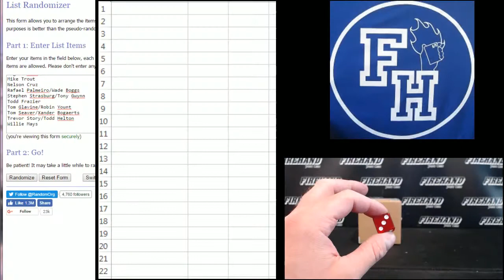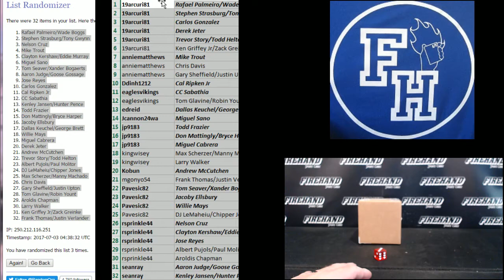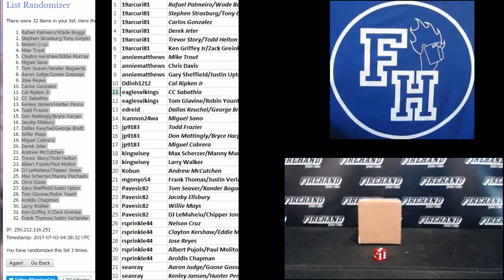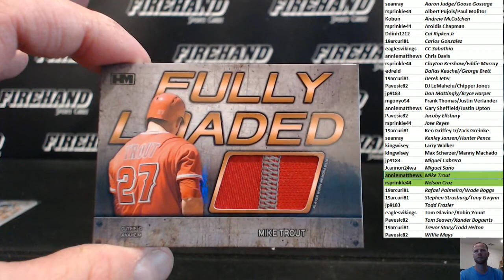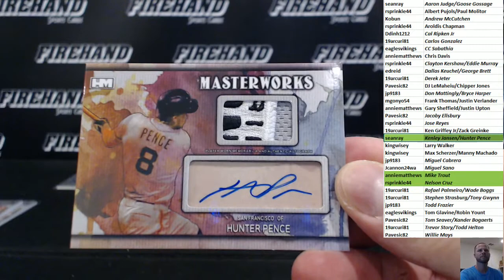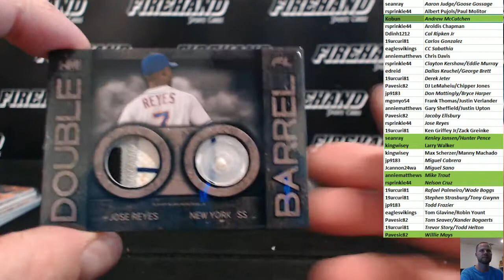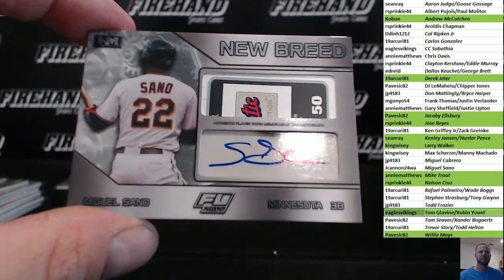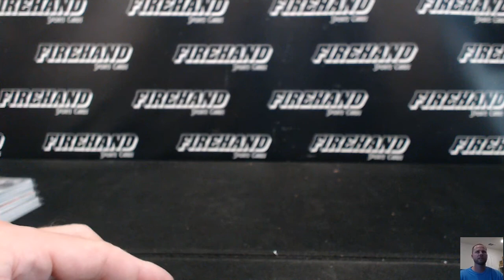2017 Hits Fully Loaded Baseball 3 Box Case Break Random Players #5 ~ 7/2/17